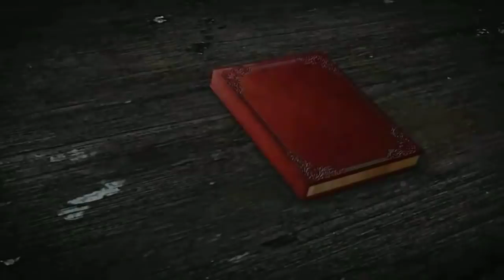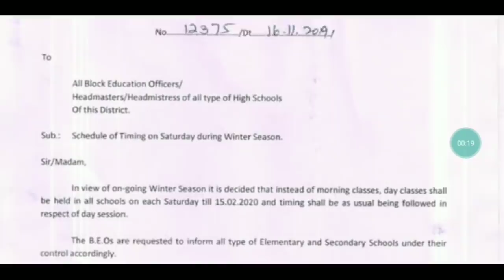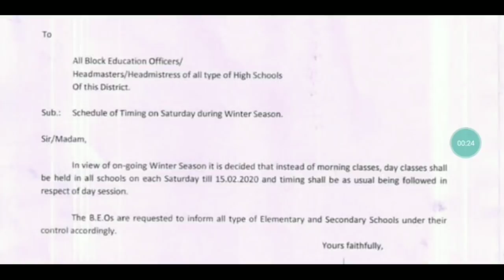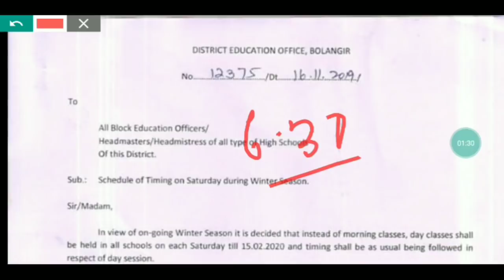ଶୀତ ଦିନ ପାଇଁ ବଦଳିଲା ସ୍କୁଲ ସମୟ।। ସ୍କୁଲ ଖୋଲିବା ଏବଂ ବନ୍ଦ ହେବା ସମୟ ପରିବର୍ତ୍ତନ।। 🙏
For coaching assistance contact 👇👇

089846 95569